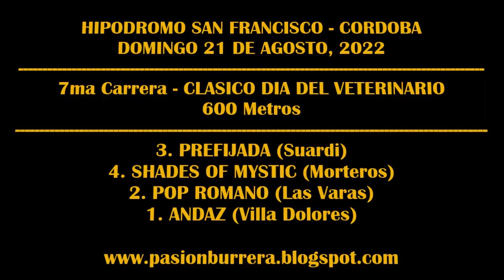SHADES OF MYSTIC (EL ANGEL): HIPODROMO SAN FRANCISCO (21-08-2022)